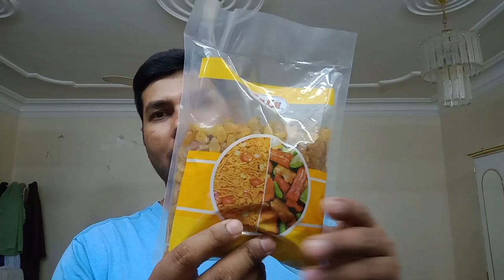লুলু মার্কেটে গিয়ে ভিডিও শুট করা হলো না 🙂। Lulu Market vlogs।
হ্যালো বন্ধুরা তোমরা সবাই কেমন আছো আশা করি তোমরা সবাই ভালো আছো তো ভিডিওটি হয়েছে আমি নুনু মার্কেট গেছিলাম কিন্তু ভিডিও ভিতরে করতে পারিনি ছিল তো বন্ধুরা ভিডিওটি ভালো লাগলে লাইক কমেন্ট শেয়ার করবে সাবস্ক্রাইব করবে ধন্যবাদ।

All friends and family members ❤️ you

লুলু মার্কেট দিয়ে ভিডিও কেন করা হলো না
লুলু মার্কেট এ ভিডিও করাতে নিষেধ কেন
লুলু মার্কেট ভিডিও ব্লগ করা নিষিদ্ধ
কেন লুলু মার্কেটে ভিডিও করতে দেয় না
লুলু মার্কেটে ভিডিও বা ফটোস করতে দেয়া হয় না
লুলু মার্কেটে মোবাইলে কোন ছবি তুলতে দেয় না
ব্লগ ভিডিও লুলু মার্কেটে ভিডিও করতে দেয় না
ব্লগ ভিডিও সৌদি আরবের সপিং মার্কেট
ব্লগ ভিডিও লুলু মার্কেট ভিডিও ভিডিও  করতে দেয় না কেন
ব্লগ ভিডিও প্রবাসী ড্রাইভার জীবন যাপন
ব্লগ ভিডিও সৌদি আরবের সপিং মার্কেট লুলু
ব্লগ ভিডিও সৌদি আরবের সুপার মার্কেট
ব্লগ ভিডিও লুলু মল রিয়াদ
ব্লগ ভিডিও মতিউর রহমান অফিশিয়াল
ব্লগ ভিডিও সৌদি আরবিয়া
ব্লগ ভিডিও প্রবাসী
ব্লগ ভিডিও মতিউর রহমান
ব্লগ ভিডিও
Lulu Market vlogs video Saudi Arabia
Saudi Arabia Lulu mall
Saudi Arabia daily lifestyle blogs
Saudi Arabia daily lifestyle
Saudi Arabia daily vlogs video
Saudi Arabia Lulu Market vlogs
Saudi Arabia Lulu Market in Riyadh
Saudi Arabia daily lifestyle video
Lulu Market in india
Lulu shopping market in Riyadh
Lulu Market in india vlogs
vlog video Saudi Arabia daily lifestyle
vlog video Saudi Arabia daily life
vlog video Saudi Arabia shopping market
vlog video viral boy
vlog video Lulu Market
vlog video Saudi Arabia Lulu mall
vlog video Saudi Arabia
vlog video Lulu shopping market
vlog video viral video
vlog video Saudi Arabian khajur
vlog video Big Lulu Market
vlog video Riyadh
daily lifestyle blogs video
Matiur Rahaman official blog video
Manoj day vlogs
gareeb MS gaming vlogs
Vijay Riya vlogs
Arbaaz vlogs
mampi Rahul vlogs
villages life with Shampa
villages life with Shiv Om family
Rangila family blogs
Active Rahul vlogs
Poppy kitchen blogs
palli TV gaan
palli TV channel
palli TV vlogs